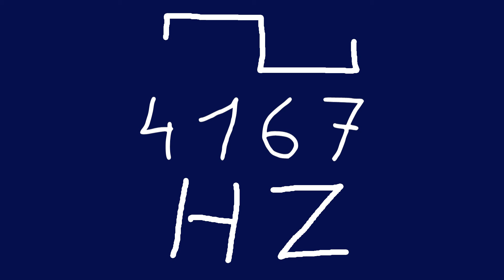4167 hz square